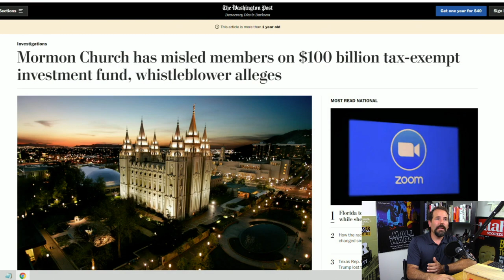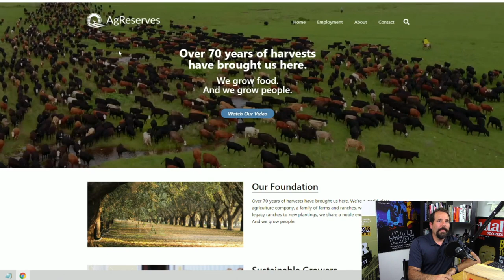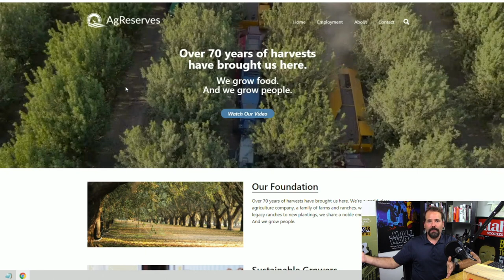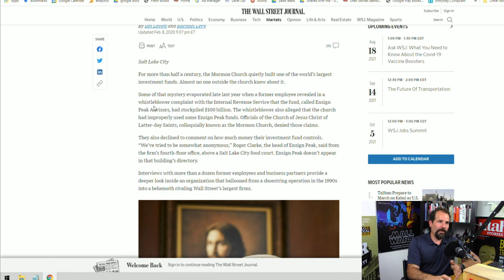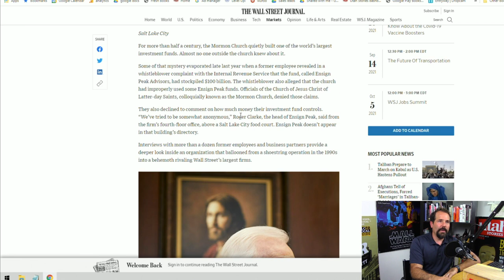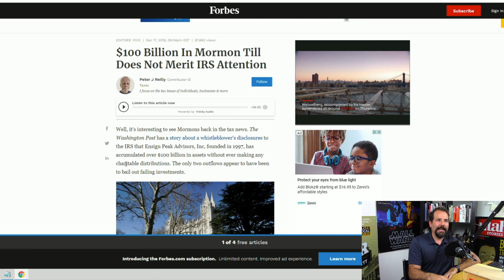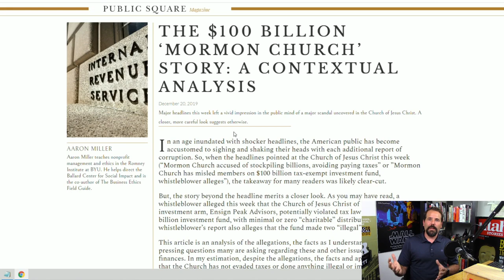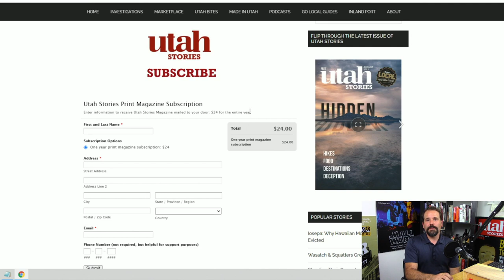James Huntsman Vs. The LDS Church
James Huntsman is in litigation against the LDS Church seeking to obtain $5 million of his tithing paid over the past thirty years.

James Huntsman is one of eight children, son of billionaire philanthropist John Huntsman, brother of John Huntsman Jr. -- former Governor of Utah. James owns a film production company in California.

When the Washington Post came out with a story from whistle-blower sources inside of one of the Church’s financial divisions that tithing funds had been misappropriated for use in the completion of the City Creek Center, James Huntsman rescinded his LDS membership and decided to file a lawsuit against the LDS Church.

James Huntsman is suing because he expected that his tithing money would be used for charity, and when the story came out from the Washington Post he learned that funds were being used to help finance the completion of the City Creek Center Mall, he determined this was a violation of the Church’s 501(c)(3) non-profit charter.

The LDS Church maintains many shell corporations and they were using the funds under the entity called Ensign Peak Advisors, to assist it’s business operations that were suffering during the financial downturn of 2008. The for-profit businesses that were beneficiaries of the money from the LDS Church account were Beneficial Life Insurance and the City Creek Center mall in downtown Salt Lake City.

The LDS Church is calling the claims of Huntsman and the whistle blowers as, “baseless.” And they hope that the suit will be thrown out of federal court.

According the the (LDS Church-owned) Deseret News:

In 2019, David A. Nielsen resigned from employment at the church’s investment firm Ensign Peak Advisors, after his wife and children left the church. He sent a letter to the IRS claiming the church does not meet IRS regulations.

Ensign Peak remained a financial entity kept secret from the public, with offices in City Creek Center, but without any official signs as to their existence. The Wall Street Journal uncovered that the entire amount of funds held by Ensign was $100 billion, making it one of the wealthiest Wall Street private investment funds in the world. The LDS’s Church’s financial empire has been mostly under wraps, but with rumors that their land holdings in Florida alone amount to hundreds of millions of dollars.

The central entity that the LDS Church manages companies through is called Deseret Management.  Which can be described as a huge umbrella with at least seven subsidiaries these include Radio and Television broadcasting (through KSL News), Insurance through Beneficial Life Insurance; As well as hospitality through Hawaii Reserves and Temple Square Hospitality and the several restaurants they have on the temple grounds as well as a massive property management company called Utah Property Management Associates (formerly Zions securities), which manages 3 million square feet of commercial real estate in downtown as well as hundreds of apartments. As well as their newspaper called Deseret News, and their secondary broadcasting company called Bonneville International Corporation which owns several radio stations.

The Church also has ownership of a massive multinational agriculture business called Ag Reserves which owns millions of acres of farmland world-wide. Another shell company operated by the LDS Church called Farmland Reserve, which maintains no official website, but apparently has over 800 employees, recently purchased a property in Eastern Washington, narrowly outbidding Bill Gates for that 219 acre property with land and water on the Columbia River.

From shell companies, investments and management entities, the LDS Church owns or is affiliated with dozens of businesses and generates millions of dollars each year that they claim “has no affiliation with tithing.”

LDS Church spokesman Eric Hawkins called the lawsuit by Huntsman “baseless” but acknowledged in the Washington Post story that Huntsman had resigned from the LDS Church in 2020. The church’s newspaper, The Deseret News, reported that the 16.5 million-member church maintains reserve funds to be used in economic downturns to support global missionary work, more than 30,000 congregations, 200 temples and five universities. But the Church did not want to answer any specific questions regarding Ensign Peak Advisors, the financial firm from which David and Lars Nielson originated their whistle-blower complaint.